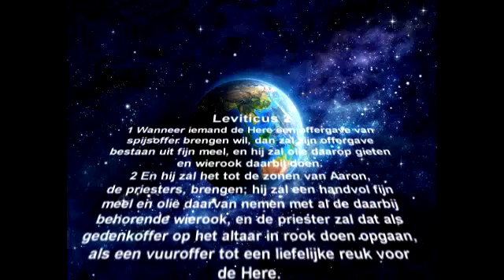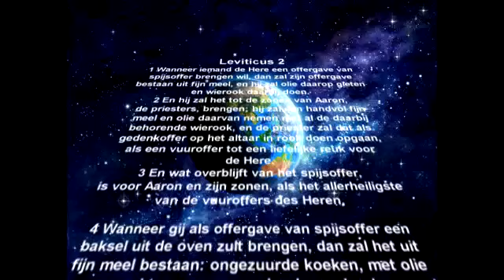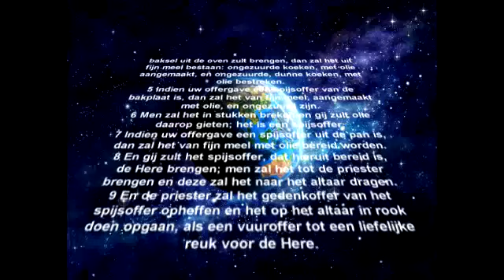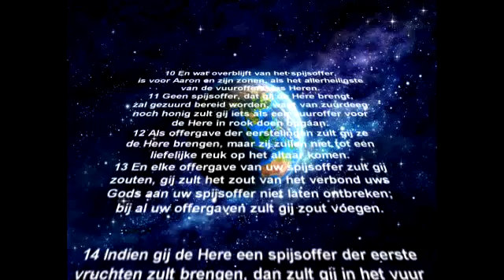Leviticus 2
In dit hoofdstuk worden de soorten spijsoffers behandeld, hoe ze wel en niet te doen.